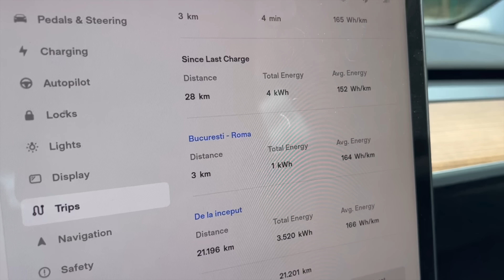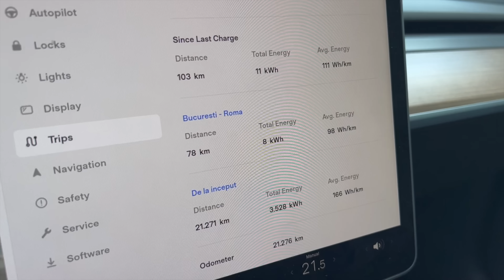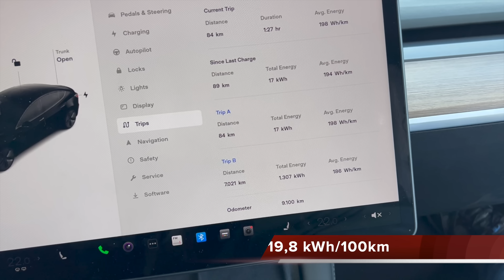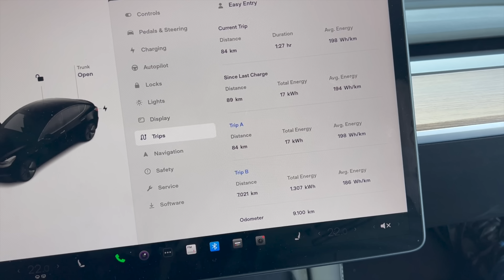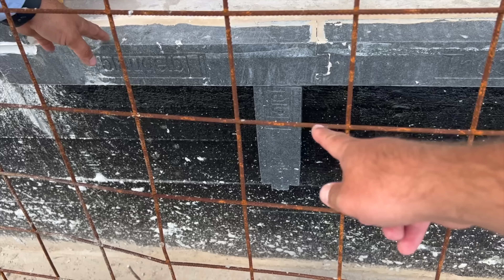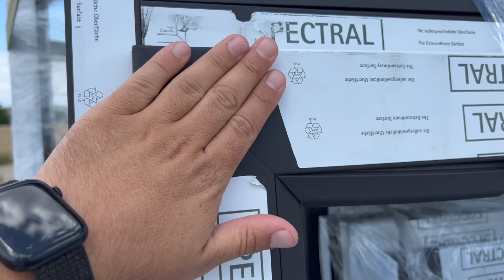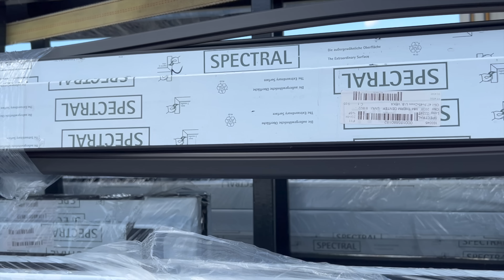Cât consumă Tesla Model 3 cu remorcă de peste 700kg?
Am testat consumul unui Model 3 Standard Range (baterie 60kWh) cu o remorcă plină cu tâmplăria pentru o casă. Greutatea remorcii a fost de 700-750 kg.
Mașina de test a fost pusă la dispoziție de MMTHERM (mmtherm.ro)